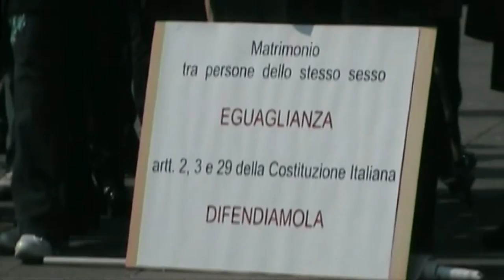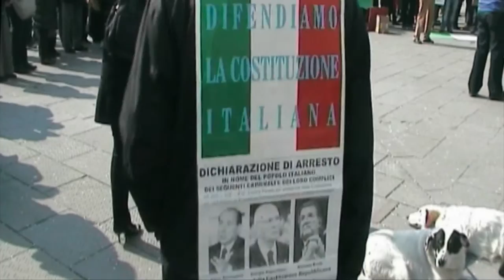Viva la costituzione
Clip sulla manifestazione sulla costituzione italiana a Trieste il 12 Marzo 2011.